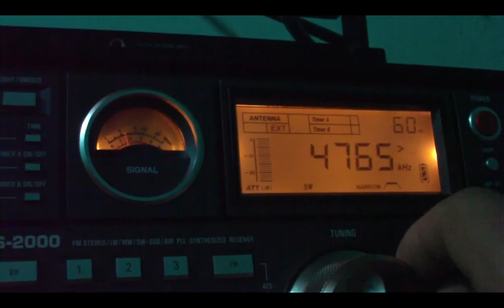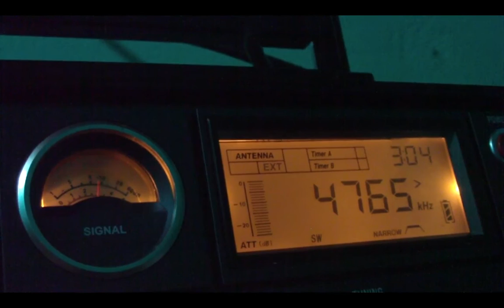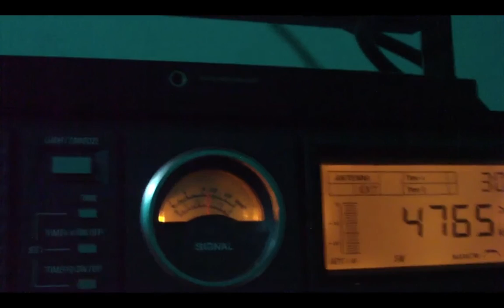4765 kHz Tajik Radio 1 , Dushanbe - Yangiyul , Tajikistan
4765 kHz Tajik Radio 1 , Dushanbe - Yangiyul , Tajikistan MX Tradional YL in Tajik Language and MX SINPO 34233 Day 07 February 2016 in 00:11 UTC Mais DX